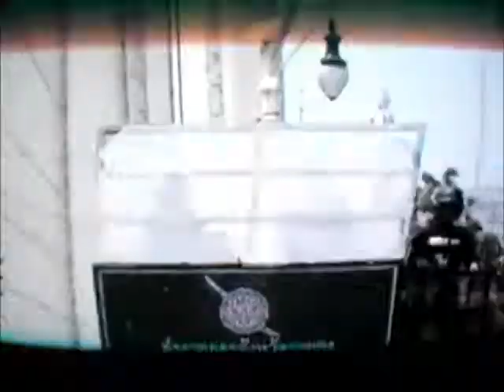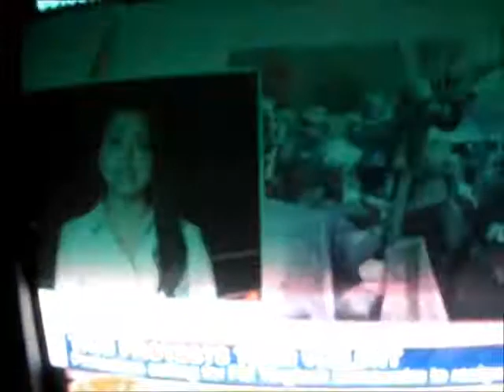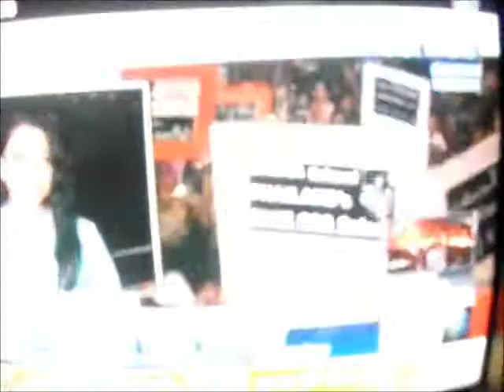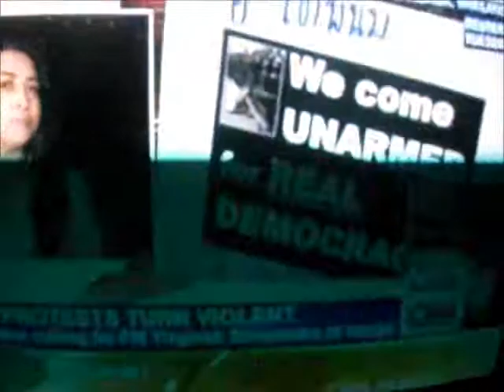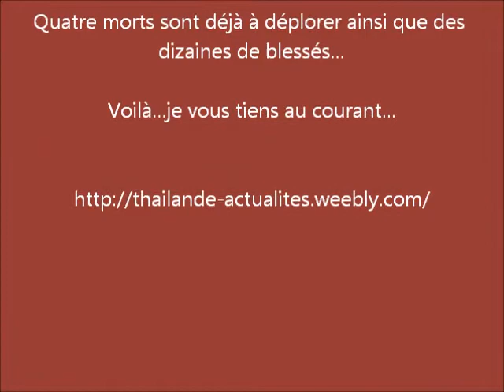La Thaïlande sombre dans la violence...!!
Depuis le temps qu'elle couvait la violence a éclaté hier mardi, dans les rues de Bangkok...
Quatre morts et des dizaines de blessés sont a déplorer pour l'instant...
J'habite en Thaïlande depuis des années et j'ai fait un article vous expliquant pourquoi ces manifestations et ces violences se déroulent ainsi au pays du sourire...Cliquez sur le lien ci-dessus, vous le trouverez sur mon blog...